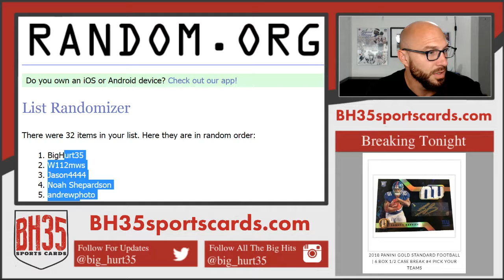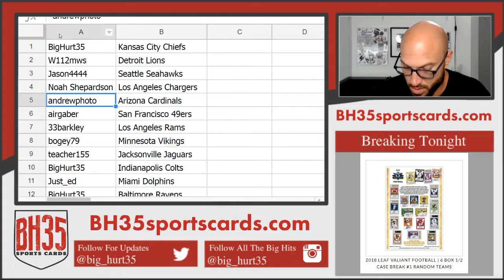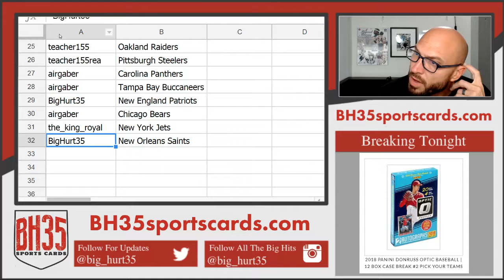Team Draw For 2018 Leaf Valiant Football | 6 Box 1/2 Case Break #1 Random Teams